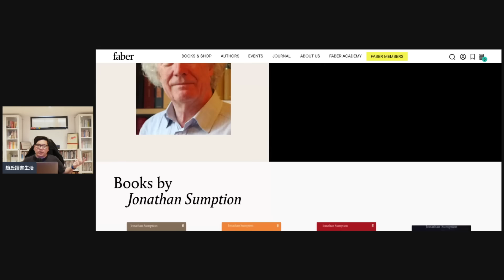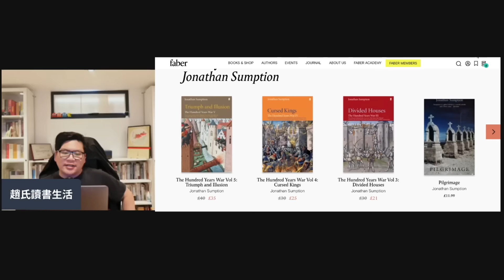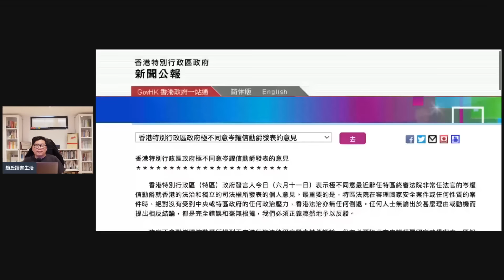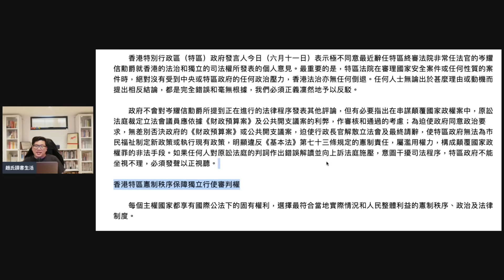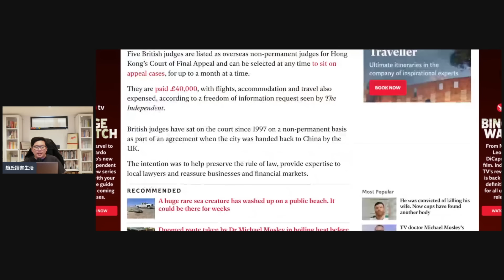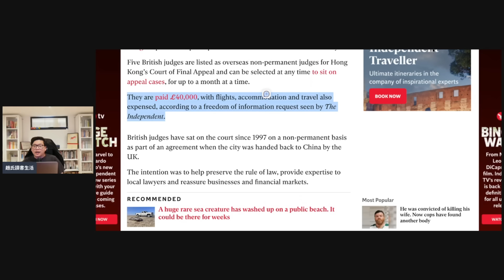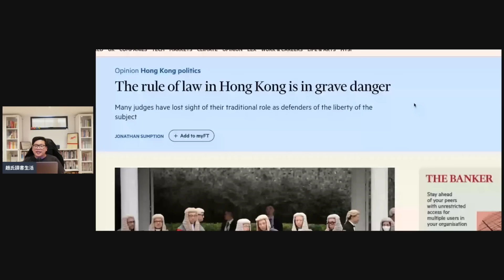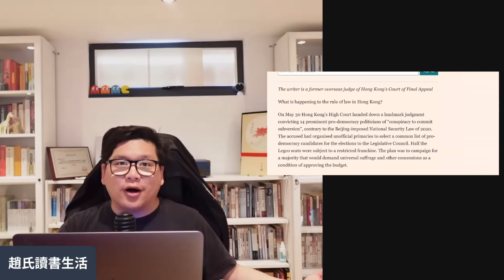(開啟字幕) 英國前最高法官放棄港府40萬工資，指香港法治崩壞；聯合國：呼籲香港立即無條件釋放被任意逮捕者20240611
趙氏2024年當選英國皇家歷史學會副院士（Associate Fellow）；2018年獲中國經濟思想史優秀（一等）著作獎；曾任教於美國Bryant University 、北京理工大學珠海學院、深圳大學、香港樹仁大學、臺灣中央研究院近史所，歷任客座教授、副教授、助理教授、高級訪問學者；現任國立中山大學臺港研究中心研究員（兼任）。

Dr. Gavin Chiu Sin-hin was elected as an Associate Fellow of the Royal Historical Society in 2024. In 2018, he received the First-Class Award for Outstanding Works in Chinese Economic Thought History. He has taught at Bryant University in the United States, Beijing Institute of Technology Zhuhai College, Shenzhen University, Hong Kong Shue Yan University, and the Institute of Modern History at Academia Sinica in Taiwan. He has held positions as a visiting professor, associate professor, assistant professor, and senior visiting scholar. Currently, he serves as a researcher at the Center for Taiwan and Hong Kong Studies at National Sun Yat-sen University (part-time).